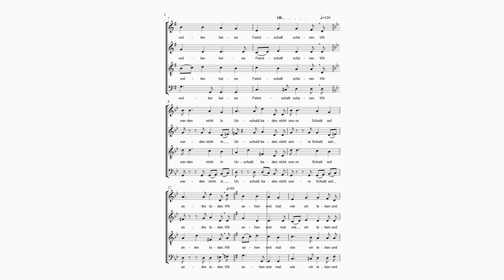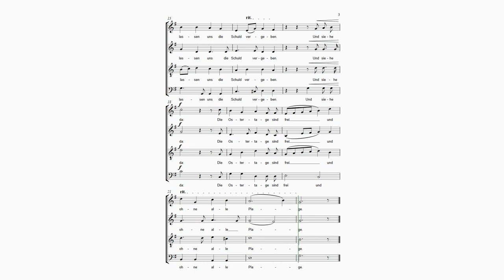Wittkopf, Geistliche Chorlieder op. 50 - 21. Osterlied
Garantiert KI-frei!

Die Geistlichen Chorlieder op. 50, 1-20 finden sich bei:
Andreas Wittkopf, "Geist, der uns entzündet", Zwanzig Chorsätze für gemischten Chor a cappella nach Texten von Lothar Petzold, Strube Edition 4171